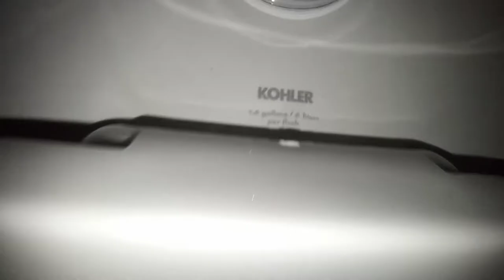581: Kohler Fixtures - JW Marriott Men's Restroom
[Description]

[Fixtures]
6 Kohler Bordum "Urinals"
5 Kohler Kingston Toilets

Toilet(s) in restroom: 5.

Urinal ratings: 10.
Toilet ratings: 18.

Overall Rating: 28/100
Restroom Zone: Orange
Tier: D

0 - 5 = Hot Garbage (F-)
6 - 10 = Terrible (F)
11 - 19 = Awful (F+)

20 - 25 = Bad (D-)
26 - 33 = Subpar (D)
34 - 39 = Mediocre (D+)

40 - 49 = Below Average (C-)
60 - 69 = Decent (C+)

70 - 76 = Good (B-)
77 - 80 = Great (B)
80 - 89 = Awesome (B+)

90 - 92 = Excellent (A-)
93 - 96 = Amazing (A)
97 - 99 = Spectacular (A+)

100+ Beyond Amazing (S)